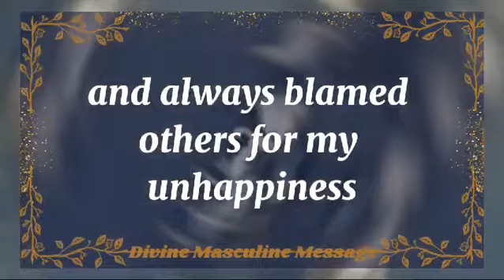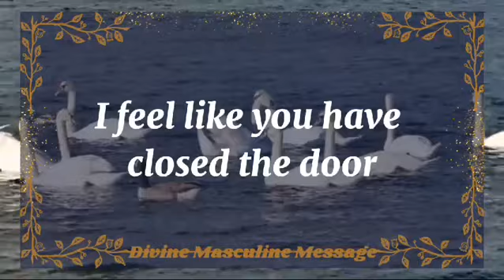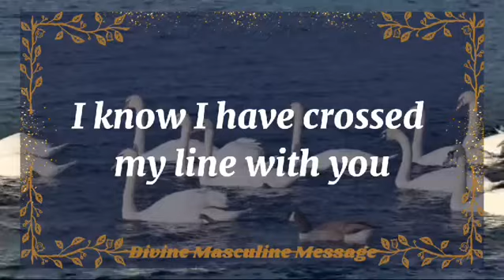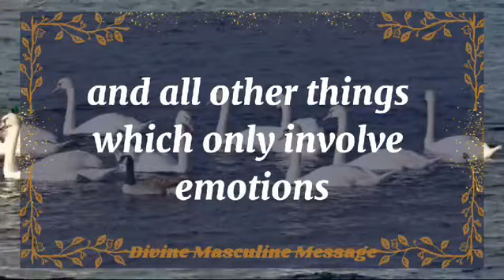💘 DM to DF today💘You had to be willing to fight in order for💫 twin flame universe🌈dmtodf